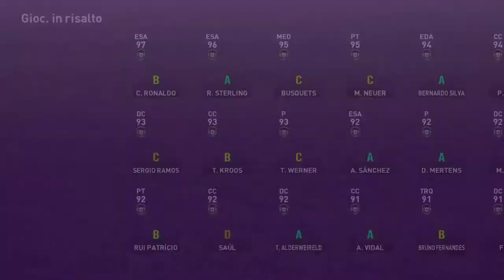eFootball PES 2020 Pool leggenda Dida+ Lukaku